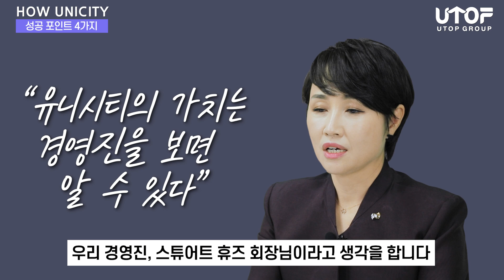유니시티. 부업으로 월급만큼 번다면 얼마나 좋을까? [유탑그룹]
부업으로 월급만큼 벌 수 있다면 얼마나 좋을까요?
누구나 부자가 되지만 몰라서 못하는 유니시티 사업!

유니시티 유탑그룹 더블 다이아
김선희 사장님이 부업으로 부자되는
유니시티 성공노하우에 대해 모든걸 알려드립니다 :)